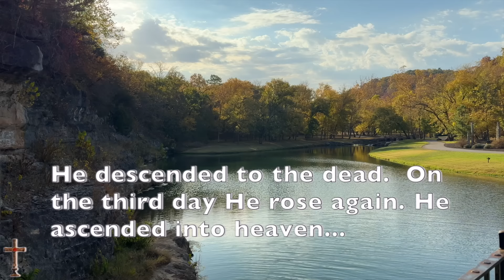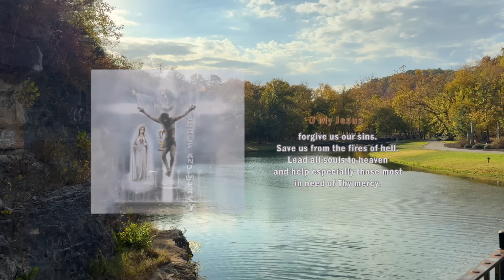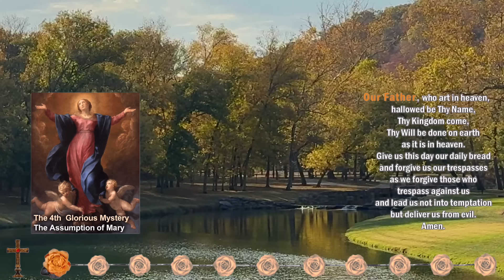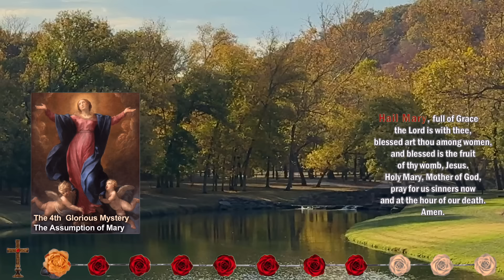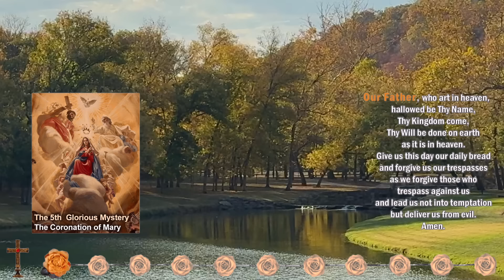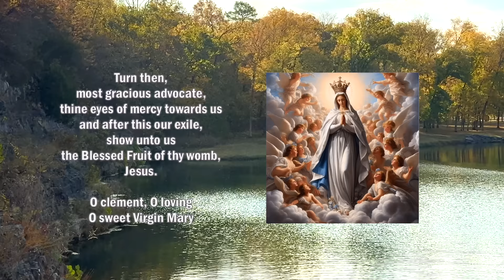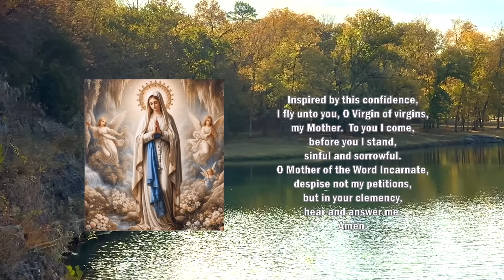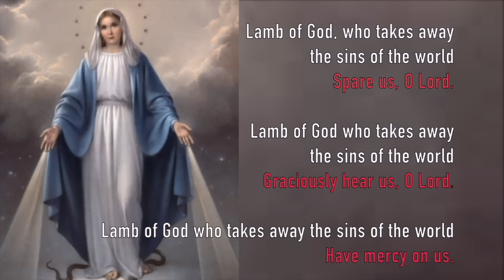TODAY HOLY ROSARY Wednesday 🙏 Glorious Mysteries Rosary, Fall Scene of Dogwood Canyon, Branson, MO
Glorious Mysteries of the Daily Holy Rosary for Wednesday and Sunday with scenes from Dogwood Canyon in Branson, MO.  A calming, relaxing scenic rosary for peaceful meditation and Catholic prayer. Contemplate the Glorious Mysteries and pray the Rosary every day in honor of Our Lady of the Rosary to obtain peace in the world.The Holy Rosary, a powerful and important devotion, is prayed while meditating on the story of our salvation and the events in the life of our Lord Jesus Christ.

The Glorious Mysteries prayed on Sundays and Wednesdays are:
THE DESCENT of the HOLY SPIRIT
THE ASSUMPTION of MARY into HEAVEN
THE CORONATION of MARY as QUEEN of HEAVEN and EARTH

These rosaries are NOT auto generated in any way or form by AI.  I actually speak EVERY WORD and DESIGN EVERY PICTURE myself.  Thank you for praying with and supporting humans.

Have your intentions mentioned in an upcoming rosary TWO WAYS:
OR
2.

00:00 Today's Rosary - The Glorious Mysteries
00:11 Opening Prayers
02:59 1️⃣ The Resurrection
06:27 2️⃣ The Ascension
09:55 3️⃣ The Descent of the Holy Spirit
13:18 4️⃣ The Assumption of Mary
16:47 5️⃣ The Coronation of Mary
20:18 - Hail Holy Queen & End Prayers
24:13 - Litany of the Blessed Virgin Mary